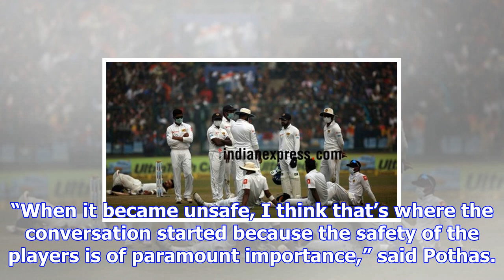It’s not normal for players to suffer that way: sri lanka coach nic pothas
By: Express Web Desk | Published: December 3, 2017 8:02 pm The play was put to halt twice in Delhi’s...